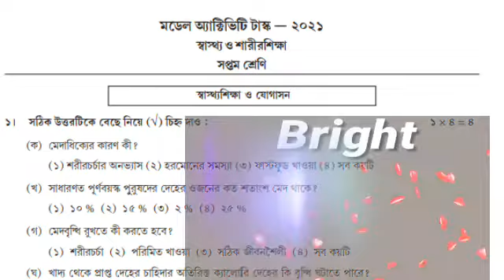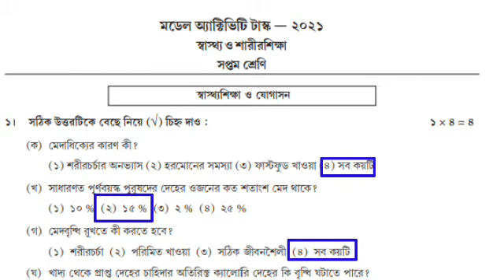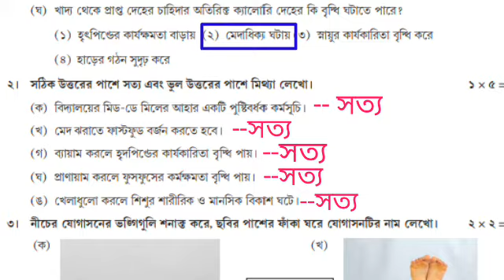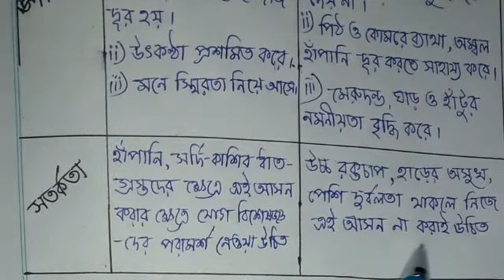class-7 (সপ্তম শ্রেণি) Part-6 modal activity task Physical education (স্বাস্থ্য ও শারীরশিক্ষা)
প্রিয় ছাত্র-ছাত্রী,,,,,,

Bright Bangla point-  এ তোমাদের সকলকে স্বাগত জানাই। আজকের ভিডিওতে তোমাদের স্কুল থেকে দেওয়া মডেল অ্যাক্টিভিটি টাস্ক স্বাস্থ্য ও শারীরশিক্ষা সপ্তম শ্রেনী রং আলোচনা করা হয়েছে।

তাই তোমরা প্রত্যেকে ভিডিওটি স্কিপ না করে সম্পূর্ণ দেখো আর এগুলোকে একটু ভালো করে বুঝে খাতায় লিখে নাও।

কোনো প্রশ্ন জিজ্ঞাসা থাকলে অবশ্যই ইনবক্স করো

ষষ্ঠ শ্রেণী মডেল অ্যাক্টিভিটি টাস্ক স্বাস্থ্য ও শারীর শিক্ষা ২০২১
modal activity task class 6 sasthya o sharirsiksha part 6 physical education